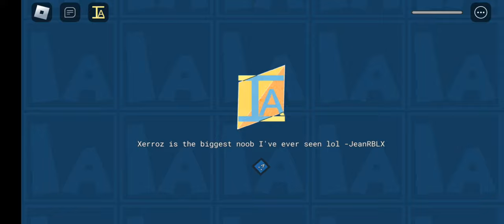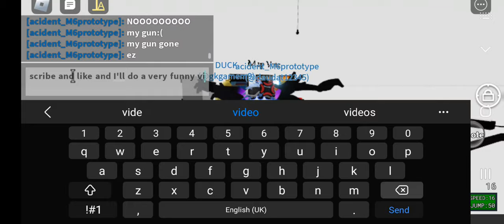Item asylum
funny